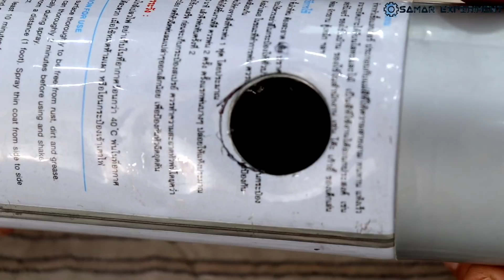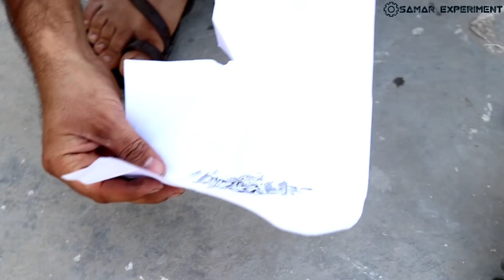Paint Spray से बनी Gas Torch कितना Work करेगी || How To Make Gas Torch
Hello friends aaj is video me ham paint spray bottle par experiment karenge. Use components
1. Waste paint spray bottle
2. Aluminium sheet